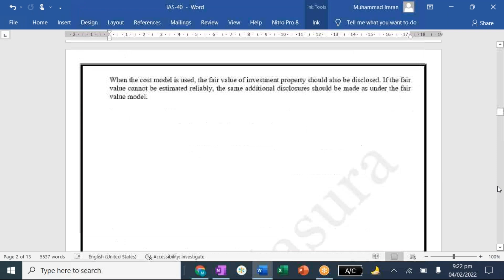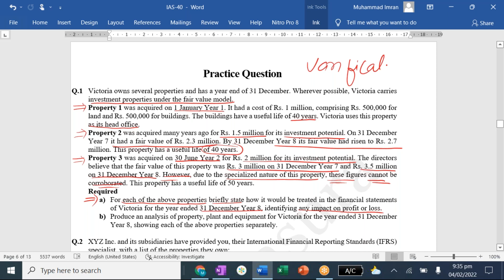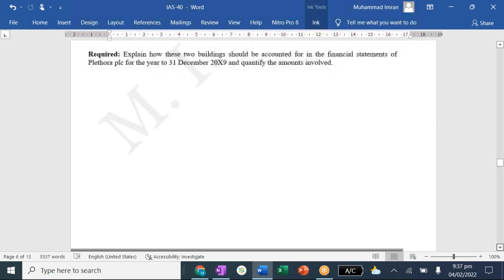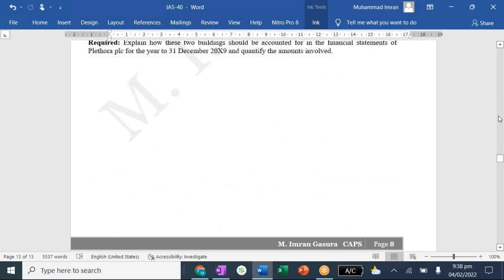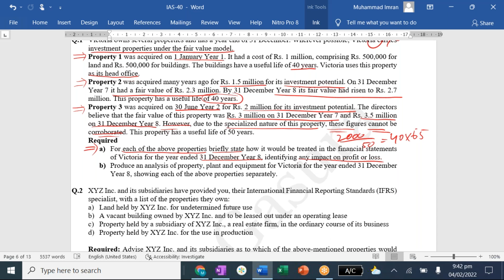IAS 40 ll basic questions ll Q# 1 and 2